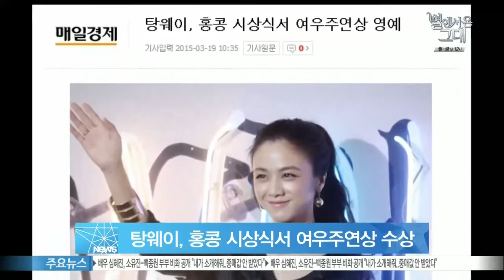탕웨이, 홍콩 시상식서 여우주연상 수상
배우 탕웨이가 오랜만에 공식석상에 모습을 드러냈습니다.

탕웨이는 지난 18일 홍콩에서 열린 홍콩영화감독회 25주년 기념 파티 및 시상식에 참석했는데요.

이날 붉은 빛 민소매 드레스를 입고 시상식에 참석한 탕웨이는 수수하면서도 변함없는 미모로 시선을 끌었습니다.

이번 시상식에서 탕웨이는 지난 2014년 개봉한 중국 영화 [황금시대]로 여우주연상을 수상했는데요.

[황금시대]는 중국 천재 작가 샤오홍의 일대기를 그린 작품으로, 탕웨이가 주인공 샤오홍 역을 맡았습니다.